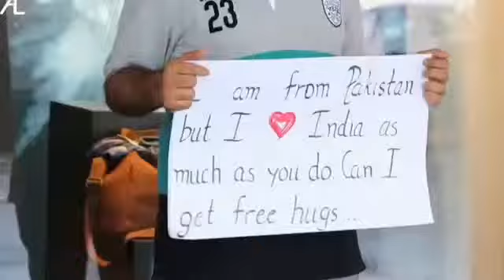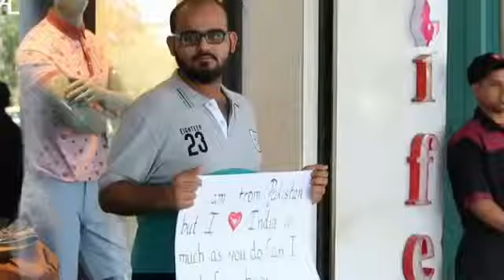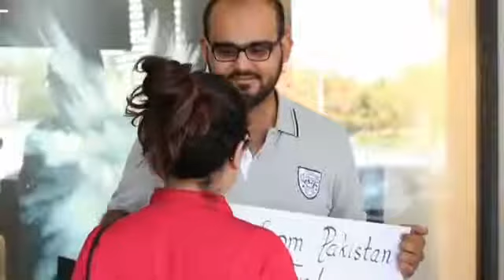Surprising Reactions Of Indians || When They Meet A Pakistani || A L I V i N E Z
p4 pakao
karachi Vynz
P4Pawkao latest
salman khan
#3 idiots
whatsapp clips
whatsapp videos
comedy nights
prank tv
dailymotion videos
comedy nights with kapil
comedy pranks
videos
Zafri khan
comedy nights
Comedy bachao
p4 pakao latest
zara hut kay
indain comedy
rajpal yadav comedy
Akshy kumar
islamabad vynz
AVRPrank Tv
indain girl kissing
dasi Sex Call
Girls number
Mirchi murga
Rj naveed
rana_ijaz FM94
Prank Call
Tranding video
Nargis mujra
stage drama
deedar hot mujra

Hayat or Murat Hot Kissing Uncut slow watch here

kapil sharma best comedy uncut watch here

Singing Badly in Public Prank Nadir Ali watch here

Script Rehearsal Prank By Nadir Ali p4pakao watch here

Vist My Facebook

Bestwishes - Wish You Success

_____ Comedy Talent Hunter _____
The bank Of Punjabi - Bank
dreams Come true
 # A L I V i N E Z